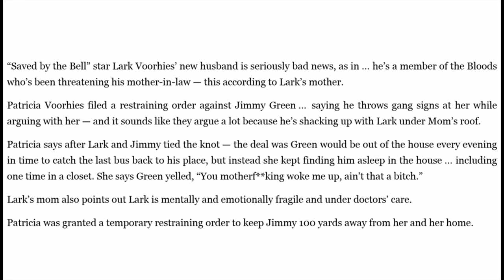Blood Brotha Lark Voorhies Gangbangin Groom Is Threatening Her Mother And Living Inside Her Closet